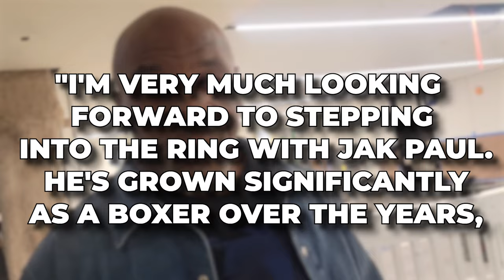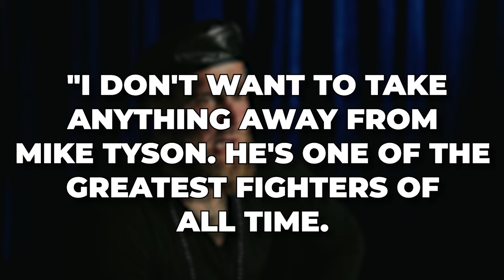"I'LL K!LL YOU!" Mike Tyson CALLS OUT Jake Paul In Explosive LIVE Rant!